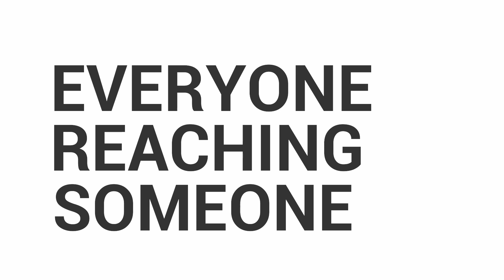Who will you invite?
"It's only through Christ that we can have salvation. We can have hope. It breaks my heart that people die every day, every second without Christ. Every day. That's why last Sunday I challenged you, to write down three names or three families of someone lost or unchurched that you will begin to pray for them that they might come to know Christ and you would invite them to come with you on Easter Sunday to church. The best shot we have of reaching people is when they can hear the word of God and that they might come to be a part... Don't be ashamed to say, 'I'd like to invite you.' Because you might be the instrument that God's going to use to bring someone to salvation in Jesus Christ."